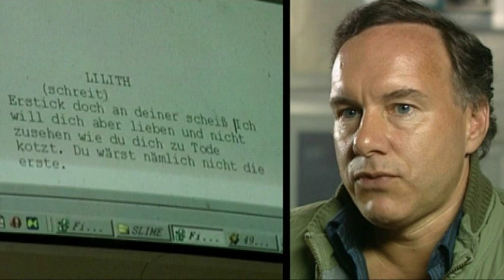Filmland Baden-Württemberg Part 1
Baden-Württemberg ist einer der facettenreichsten Medienstandorte in Europa. Vor allem die vitale Filmszene steht für das kreative Potential dieser Region. Diese Dokumentation zeigt, welche Faktoren Baden-Württemberg zu einem idealen Umfeld für die Entstehung kreativer Film- und Fernsehproduktionen machen. Das Konzept zu diesem Film stammt von Produzent Hans-Hinrich Koch. Regie führte Winfried Oelsner. Die Dokumentation entstand im Auftrag der Landesanstalt für Kommunikation mit Unterstützung der MFG-Filmförderung.